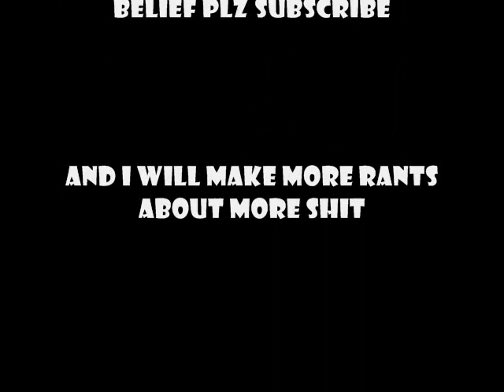My Halo 3 Grenade Rant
My rant of how people misuse grenades and think they're badass about it